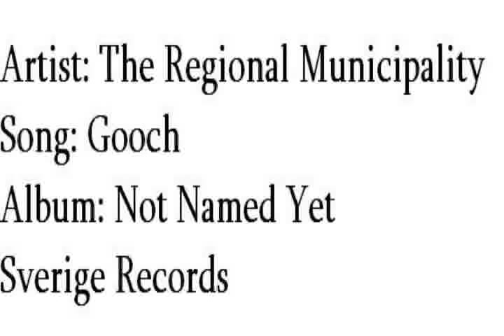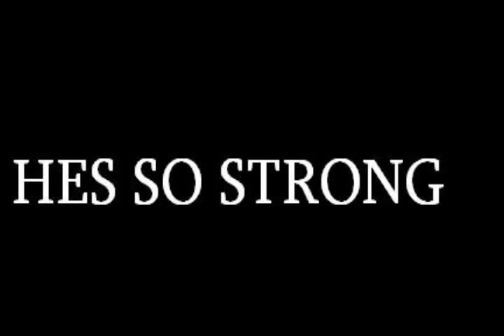Regional Municipality - Gooch (Oguchi Onyewu)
video for song from upcoming album.

Lyrics
he's the son, of nigeria
but he was born, in america
his name means, tall and strong man
but to us, hes the gooch

for oguchi onyewu
he's so strong
he just might kill you

here he comes, to stop the mexicans
there they go, back to mexico
off he flew, over to england
to destroy the future, of their children

for oguchi onyewu
hes so strong